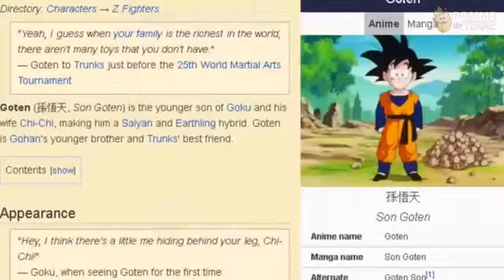OMAE WA MOU SHINDEIRU MEME COMPILATION 2019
Credits to the people at my church who say I don't give credit:

𝐂𝐑𝐄𝐃𝐈𝐓:
- Creators:
- Mr. Panda - Omae Wa Mou Shindeiru
- IndifferencyHoP - Omae Wa Mou Shindeiru
- Azfa - NANI?! Omae wa mou shindeiru
- Alexfanet - Omae wa mou shindeiru (Crash Bandicoot)
- Radekken - OMAE WA MOU SHINDEIRU
- Ante Odak - Omae wa mou shindeiru WWE edition Randy Orton RKO Outta nowhere
- Gabriel Velazquez - You Have Already Lost
- Marc Bøg - Homerou Wa Moe Shindeiru
- Ben Kelder - *hyperspaces in front of you*
- Gat Knight - You Are Already Dead
- SmasherBlack - OMAE WA MOU SHINDEIRU.
- Forever Alone - Omae wa mou shindeiru
- ᴀʏʏsᴛʜᴇᴛɪᴄ 異形 - balls machine brOke
- DankStorm145 - Omae wa mou shindeiru (Extreme Ear Rape)
- swyrl - omae wa mou porta potty
-Yairsh El pillo - Donald trump, NANI?
- Alecajuice - *teleports out of the sewer
- ur local meme - Omae Wa Mou Shindeiru
- Korbin Rock - Omae Wa Mou Cuphead Edition
- Five baz - Omae wa mou Shindeiru
- AnimeTube - Nani?! One Punch Man
- Amonfobious - NANI!? Omae wa mou shindeiru
- WhatTheGyx - Mr. Bean OMAE WA MOU SHINDEIRU
- Dope Memer - Omae wa mou Shindeiru family guy
- Gabringo - Filthy Frank - Omae Wa Mou Shindeiru
- KingToniaaS - Game of Thrones - Omae Wa Mou Shindeiru
- neikonekt0 - omae wa mou shindeiru
- SpinTheMeme - spongebob omae wa mou shindeiru
- Goeyy Bruh - NANI? Omae Wa Mou Shindeiru [Hurricane Irma]
- Rutger E. - Nani the heck?
- bjørnar - Jason Statham Got Knocked Out!
- Herp Derp - Fist of da Norf Star [GoT S7 Spoilers]
- MashAllPotatoes - you're a big meme

- Warning song:
Track: Steve Cole - With You All The Way

You Happy yet?